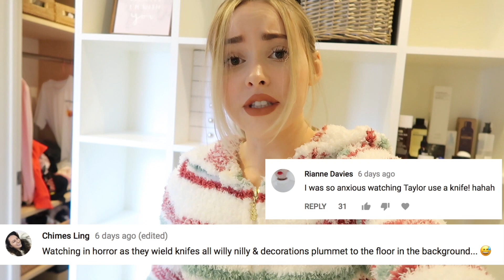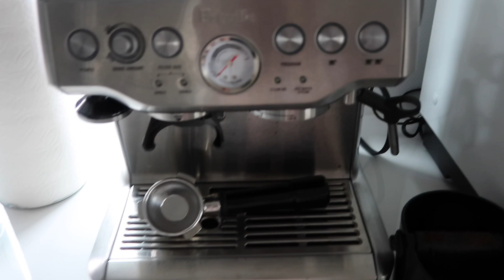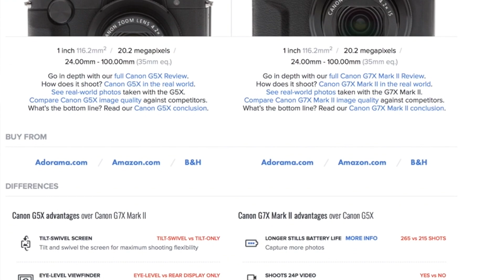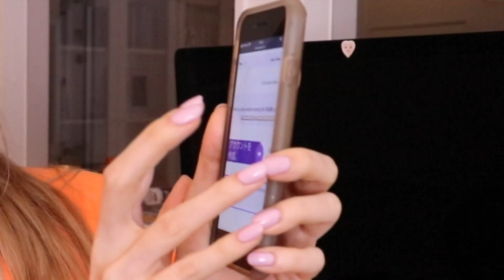How I Shoot My Vlogs (New Camera, Lighting, Editing)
WHAT I'M WEARING IN THIS VIDEO:
Pajamas: Gelato Pique
Sweater: Champion (Urban Outfitters)
Leggings: Asos.com
Lips: Kylie Jenner Lipkit- Exposed

Phillip E. Morris- Breeze

MY EQUIPMENT:
my camera- Canon 80D
vlogging camera- Canon G7x
Manfrotto Tripod:

*If you're reading this, tell me what you think my announcement is?